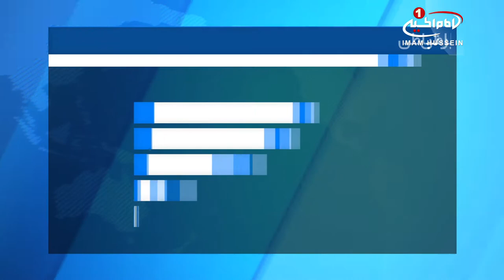احضار بانوی معلم بحرینی، از سوی دادستانی این کشور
یک بانوی معلم بحرینی، از طرف حکومت این کشور به بازجویی فراخوانده شد.

مقامات حكومتى امروز ـ شنبه «جلیله سلمان» بانوی معلم شیعه و یکی از فعالان مدنی این کشور را برای بازجویی در ساختمان دادستانی کل این کشور، احضار کردند.

هنوز دلایل احضار این فعال زن شیعه از سوی دادستانی بحرین مشخص نشده است، اما احضار وی و دیگر فعالان در چارچوب احضار گسترده فعالان حقوق_بشر در این کشور قرار می گیرد که تاکنون ۱۴ فعال را هدف قرار داده است.

احضار فعالان بحرینی چند روز پیش از حضور حکومت بحرین در سازوکارِ بررسی دوره ای وضعیت حقوق بشر در این کشور، در شورای حقوق بشر سازمان_ملل صورت می گیرد.

مقامات بحرین اخیرا محدودیت های شدیدی را علیه فعالان حقوقی و حقوقدانان این کشور اعمال کرده اند و تاکنون ۳ فعال حقوقی را ممنوع الخروج نموده و شماری دیگر را بدون هیچ توضیحی، تحت بازجویی قرار داده است.

شایان ذکر است، «جلیله سلمان» پیشتر معاون رئیس اتحادیه معلمان بحرین بود که به دلیل فعالیت های بشردوستانه از سوی سیستم حکومتی این کشور برکنار شد.

بحرین کشوری کوچک در حاشیه جنوبی خلیج_فارس است که بیش از 85 درصد از جمعیت بومی این کشور را شیعیان تشکیلی می دهند.

حکومت پادشاهی این کشور که به دست خاندان آل_خلیفه اداره می شود، تبعیض های آشکاری در حق شیعیان این کشور در مسایل اجتماعی راداشته که مقدمات اعتراضات آنها را فراهم نموده، ولی این اعتراضات مسالمت آمیز به شدت توسط عناصر امنیتی آل خلیفه و نیروهای حکومتی این کشور محکوم می شود.